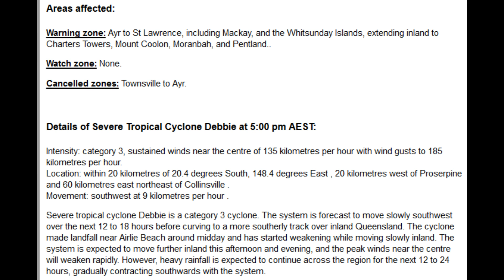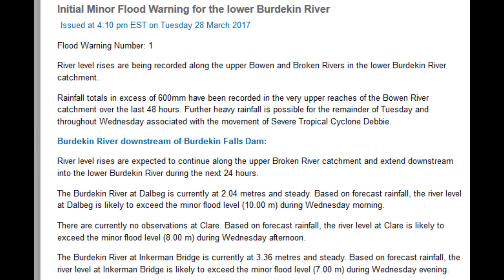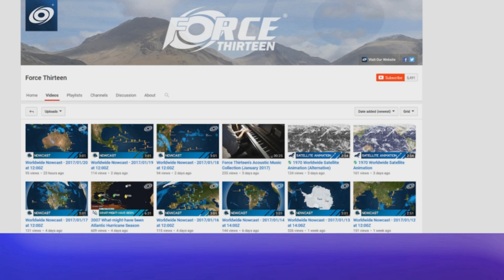Update Nine Tropical Cyclone Debbie Cat 3 system March 28 18:36 AEST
Tropical Cyclone "Debbie" remains a Cat 3 system but is now weaking.
FLOOD WATCH FOR THE NORTHERN RIVERS AND UPPER MACINTYRE VALLEY -New South Wales.
Warnings current:
Tropical Cyclone Advice for Severe TC Debbie,
Severe Weather Warning 1 (QLD),
Initial Minor Flood Warning for the lower Burdekin River,
Moderate Flood Warning for the Don River and Flood Warning for the Proserpine River,
Major Flood Warning for the Pioneer River,
Minor Flood Warning for the Connors and Isaac Rivers,
Flood Warning Summary for Queensland,
Flood Watch for Queensland,
Forecast Track Map (QLD) for Severe TC Debbie.
TC Debbie is forecast to weaken into a Tropical Low/Depression & Trough.
Her track will take it South then down to the South East of Brisbane Queensland.
Force Thirteen's Australia/Oceania Channel will continue to provide updated information.